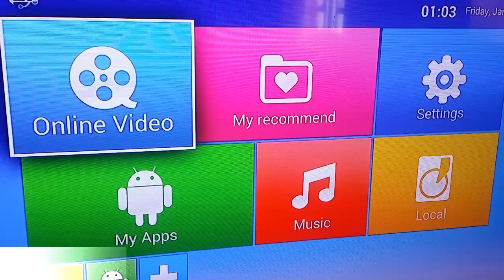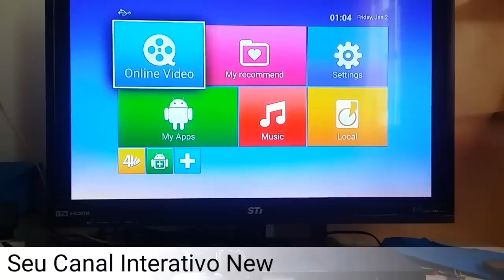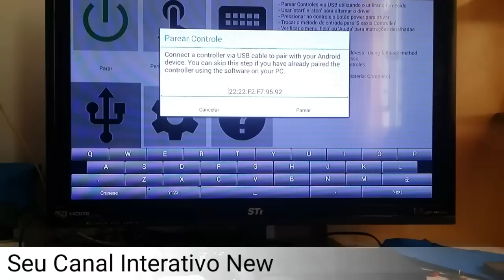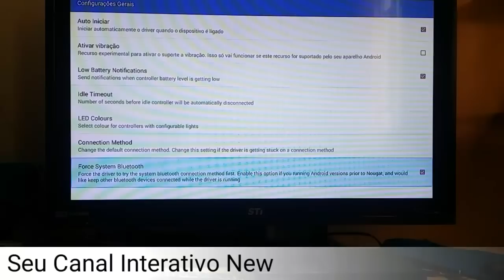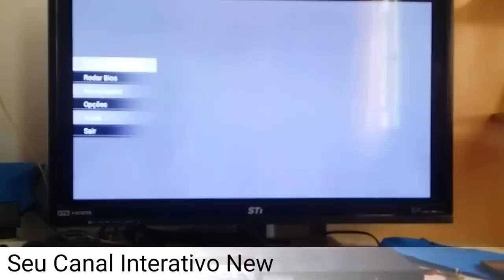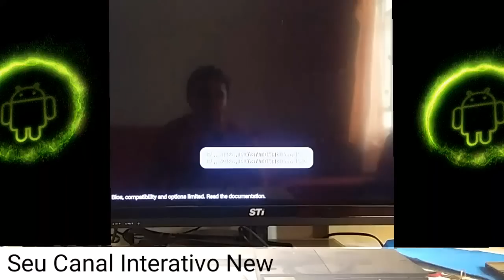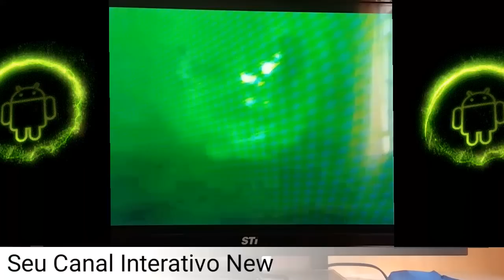Conectar 2 controles PS3 no Android com sixaxis controller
galera vejam os outros tutoriais do sixaxis controle para configurar e usar emulação de toque

baixe o sixaxis controler
Google play